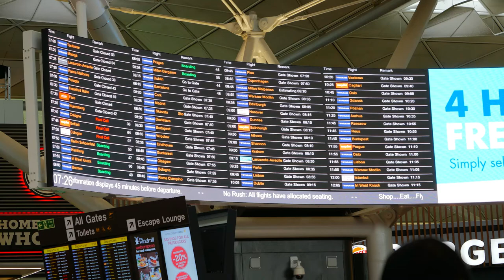[4K] Airport #4 | Stock Footage #44 | Nature | Drone | Mountains | Rice | No Copyright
ThanksForWatchingHallo Selamat Datang di Channel ku

Test Edit Footage Videos Lion,
Link :